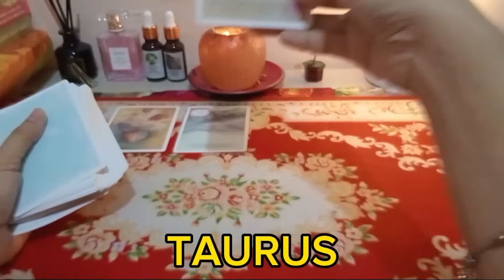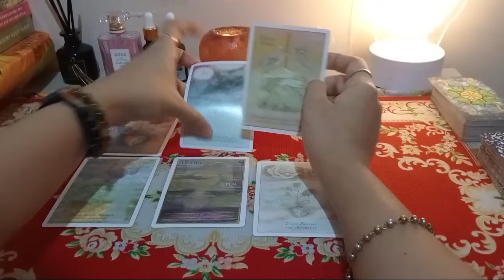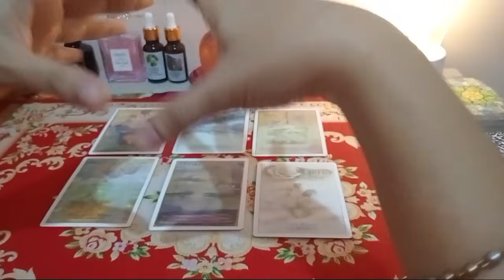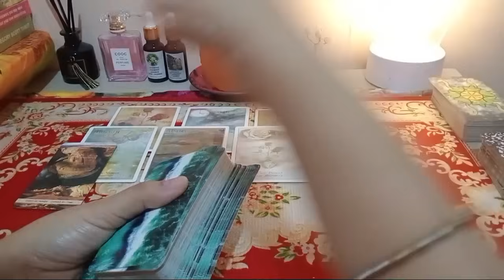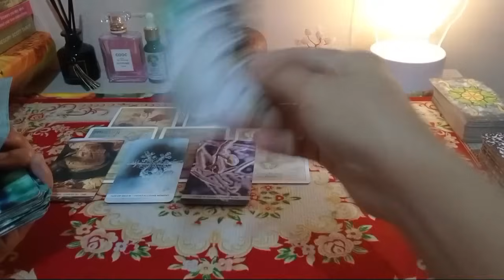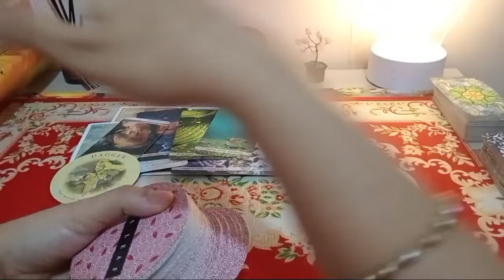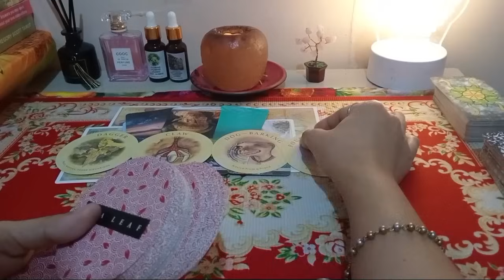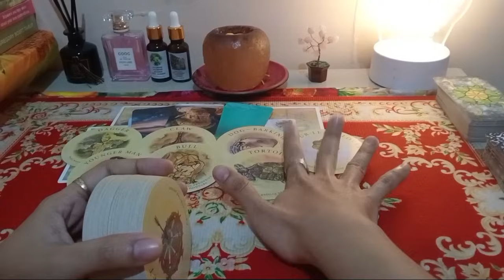💫TAURUS♉MAY NEW PERSON😍💞NA PARATING SAU KILALA MO BA ITO?🤔💫